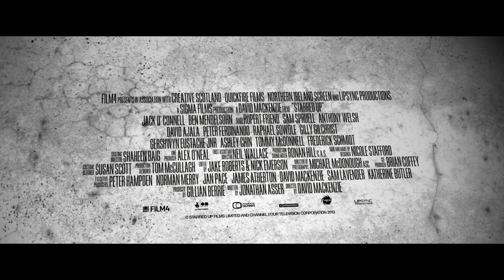Convicto ( Starred Up ) - Trailer castellano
Título: Convicto
Título VO: Starred Up
Director: David Mackenzie
Actores: Jack O'Connell, Gilly Gilchrist, Frederick Schmidt, Edna Caskey, Darren Hart, Raphael Sowole, Duncan Airlie James